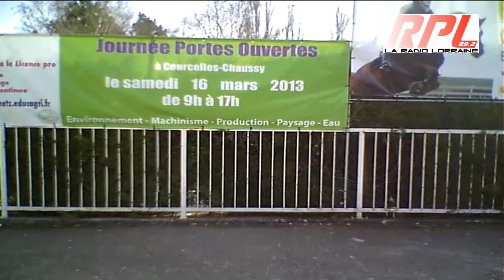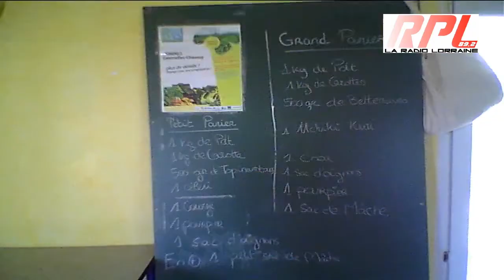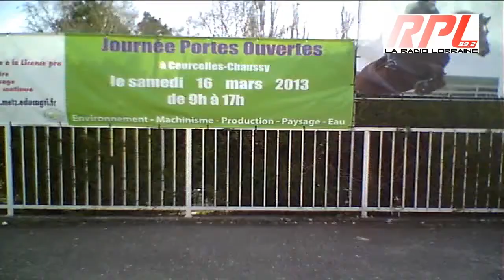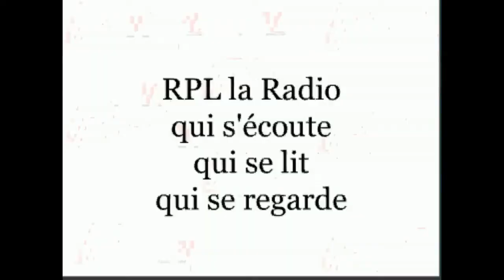Lycée d'Enseignement Agricole de Courcelles-­Chaussy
Les établissements d'Enseignement Agricole de Courcelles-­Chaussy
et de Château-­Salins ouvriront leurs portes au public le samedi 16 mars
prochain de 9h à 17h.
L'Enseignement Agricole Mosellan :
un dispositif à l'échelle du Département et au service du territoire :
-­‐ Des exploitations agricoles
­‐ Des Lycées Professionnels
­‐ Un CFA
­‐ De la Formation pour Adultes
­‐ Des Lycées d'Enseignement Général et Technologique